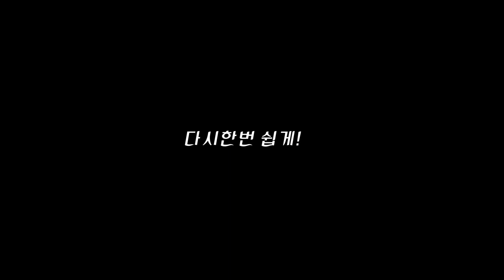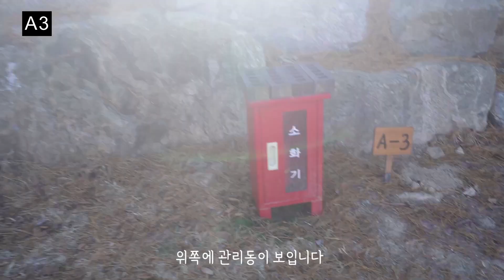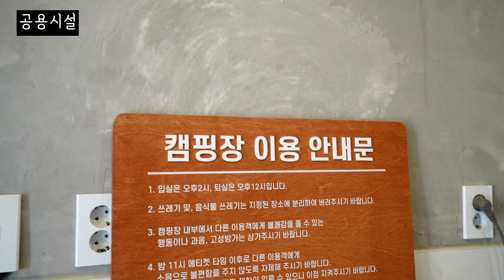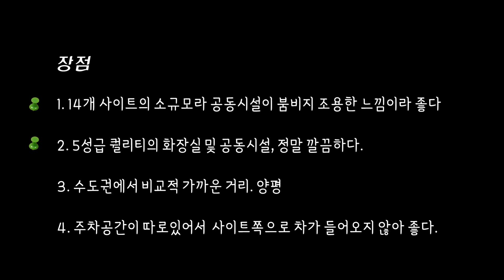[NO.11 캠장리뷰] 5성급시설 양평 더포레스트캠핑장 사이트소개 I 명당자리는 어디? I 14개사이트 소규모캠핑장 I 캠핑장추천 I CAMPING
현스캠프 구독자님들 즐거운 크리스마스 보내셨나요?^^
지난 번 가족캠핑으로 갔던 캠핑장영상 편집기간이 좀 길어져 일요일에 업로딩하게 되었습니다.
양평에 있는 더 포레스트 캠핑장의 사이트를 모두 돌아보며 만들어본 영상인데요,
예약하실때 참고하시면 분명 도움이 되실겁니다.^^
그럼 일주일 남은 올 한해도 마무리 잘 하시고
내년 2022년에도 건강하시고 행복하세요.

[영상속 장비소개]
텐트: 헬스포츠 김레패밀리

-최저가가 아닐수 있습니다. 비교해보시고 구매하세요^^